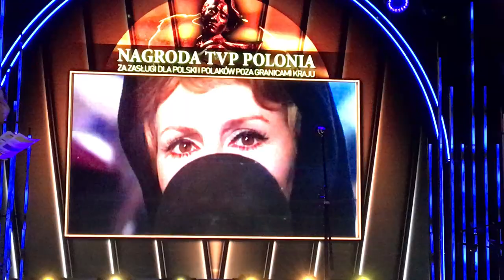Gala Kapituły TV Polonia - Jadwiga Barańska i Jerzy Antczak